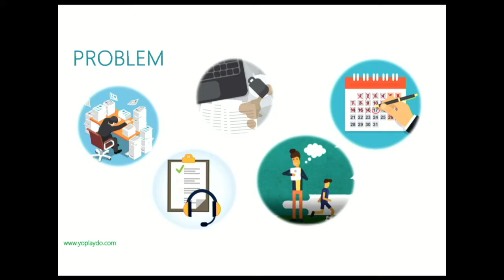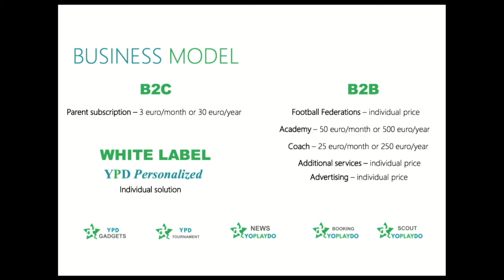YoPlayDo - LIAA Pitch Competition Winner - Digital freedom Festival 2018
Nov 30 - Dec 1, 2018 the Digital Freedom Festival, which was attended by 1600 technology and startup businesses, experts, policy makers, investors, journalists and students from 30+ countries, was held in Riga. For two days Riga became the regional technology centre and united technology enthusiasts, policy makers and corporations to solve the global challenges that are connected to the digital revolution.